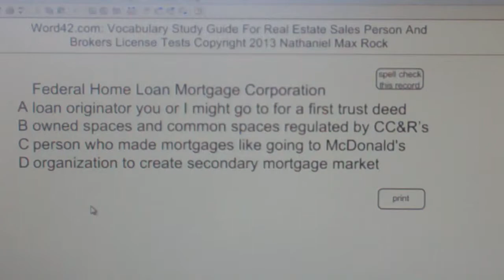Federal Home Loan Mortgage Corporation (FHLMC, Freddie Mac) Real Estate License AgentExamPass.com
Federal Home Loan Mortgage Corporation (FHLMC, Freddie Mac)

organization to create secondary mortgage market

The Federal Home Loan Mortgage Corporation (FHLMC) or Freddie Mac is a government-sponsored enterprise (GSE). A GSE is a congressionally-chartered, shareholder-owned corporation. Freddie Mac was created to provide liquidity for home ownership by purchasing mortgages originated by thrifts through what is called the secondary mortgage market. Freddie Mac purchases and “securitizes” or packages or pools the mortgages made by thrift originators so that large investors like insurance companies can purchase the packaged mortgages as investments. Freddie Mac is a government-sponsored, shareholder-owned corporation which supports the secondary mortgage market by buying mortgages, packaging mortgages and selling those packages as investments to large investors like insurance companies.

A loan originator you or I might go to for a first trust deed
B owned spaces and common spaces regulated by CC&R’s
C person who made mortgages like going to McDonald's
D organization to create secondary mortgage market